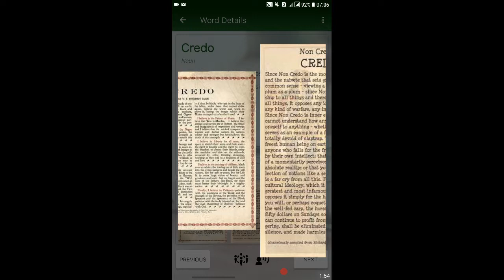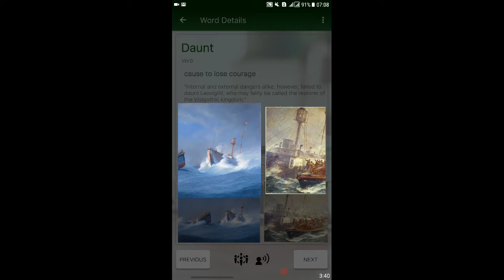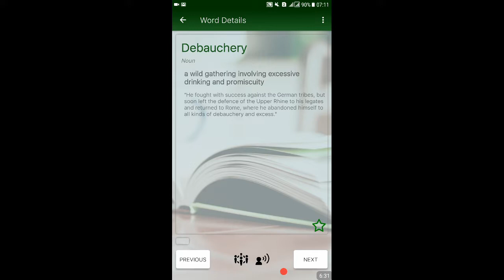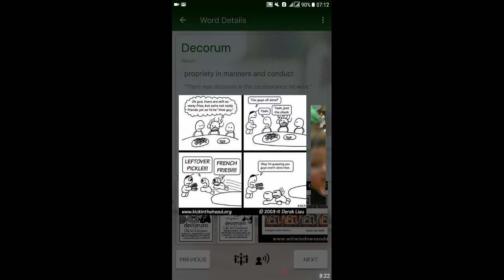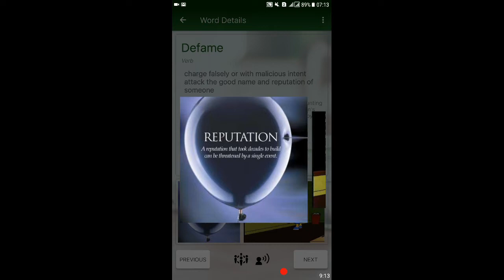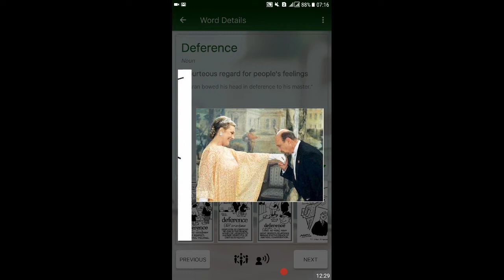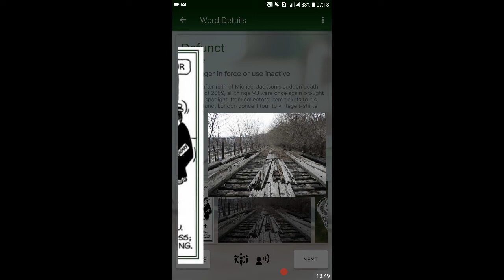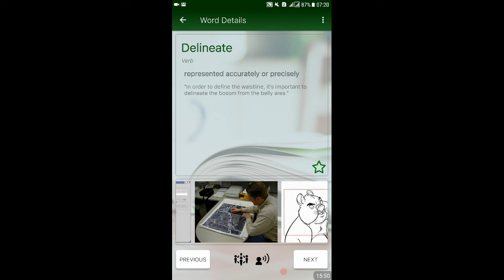Lesson No.19 Vocabulary (for CSS, FPSC/PPSC/NTS Tests Preparation)